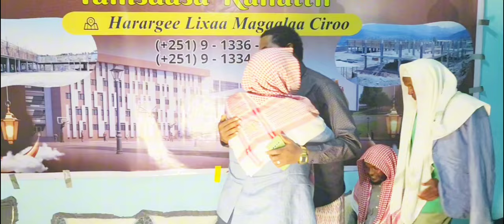Dubbii Cirotti dhumte kutaa 2-ffaa